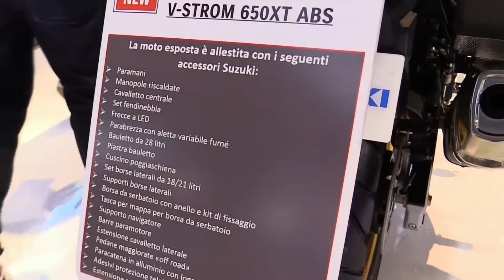2017 Suzuki V Strom 650 XT ABS Features Special Edition Walkaround Review Look in HD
2017 Suzuki V Strom 650 XT ABS Features Special Edition Walkaround Review Look in HD